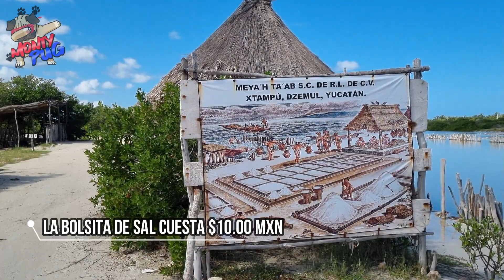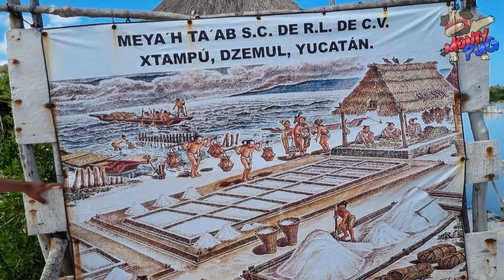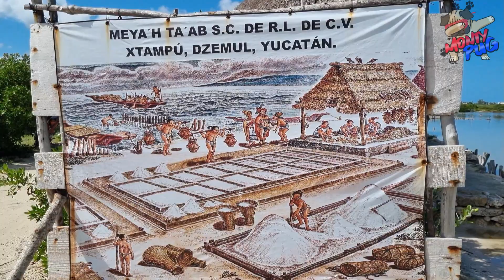Salineras Xtampú de Yucatán | COMO se HCAE la SAL de Mar.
Sin duda alguna la sal de mar es un proceso no muy facill de entender o de comprender, pero en este video te explicamos a detalle como se hace y que es lo que pone las aguas rojas en las coloradas de xtampú.

Que es lo que pone el agua roja en lo que le llaman las coloradas en Yucatán,  cual es el proceso para hacer la sal de mar, como se llaman los micro organismos que ponen el agua roja.

Que hacer cerca de progreso en yucatán.